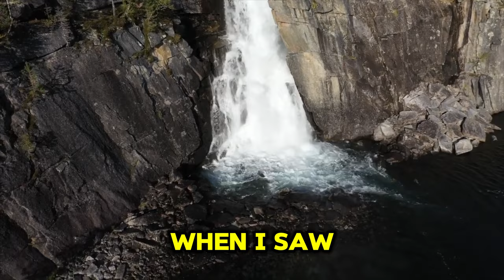I Saw Taylor Swift At The Eras Tour Thanks To A Kind Stranger On The Internet